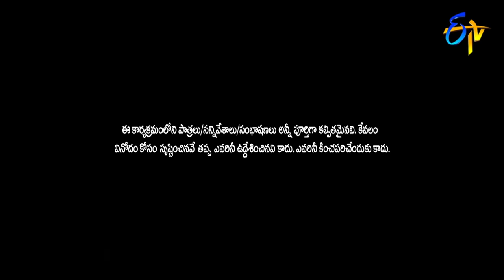Pradeep,Aadi,Immanuel Tractor Race |Atto Attamma Kuthuro|ETV SankranthiEvent 2021|14th January 2021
Pradeep, Adhi, Emmanuel, Ram Prasad and others commence fun with the tractor race.